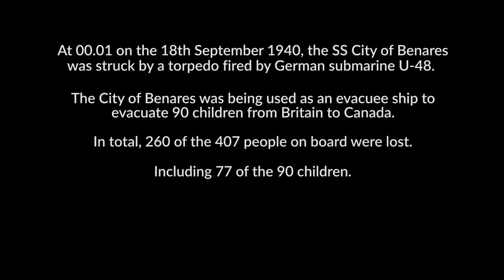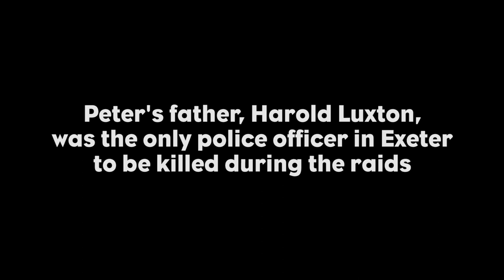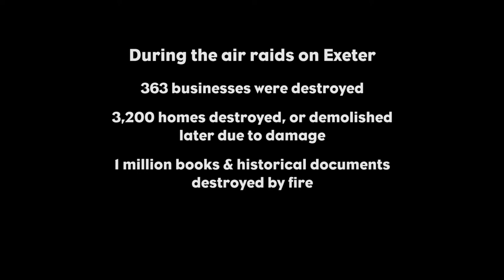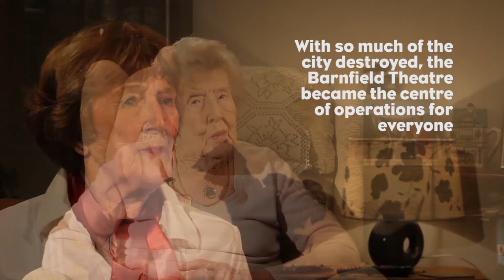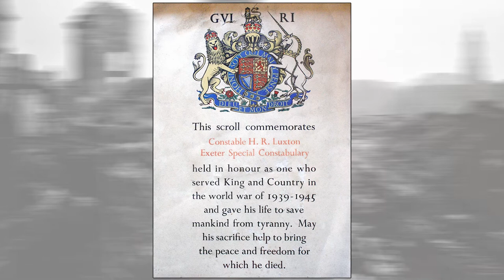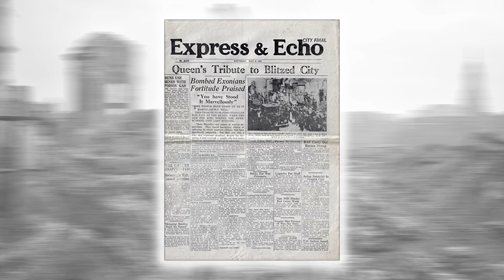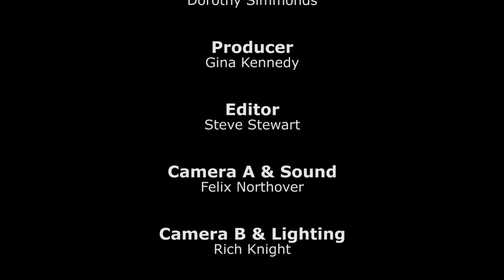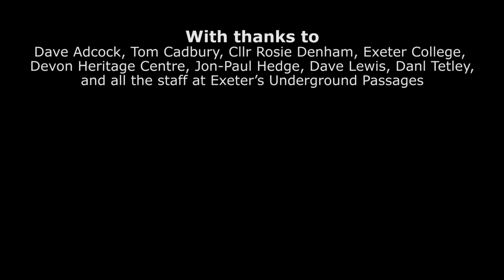Exeter During the Blitz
Exeter's Underground Passages & Red Coat Guided Tours commemorated the 75th anniversary of Exeter Blitz by interviewing a number of local residents abouyt their memories of the time.